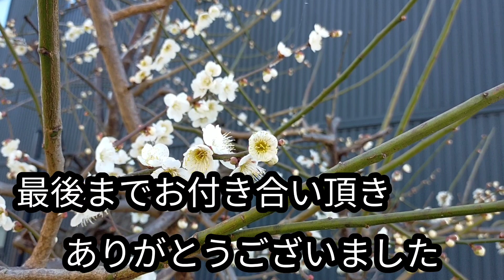みんな一斉に発情期を迎え忙しい春が来ました【元野良猫兄弟】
先住猫を去勢し、落ち着いてきたと思いきや新入り保護猫兄妹も発情期を迎え兄妹なのに互いに揉めてて大変な事になってます。